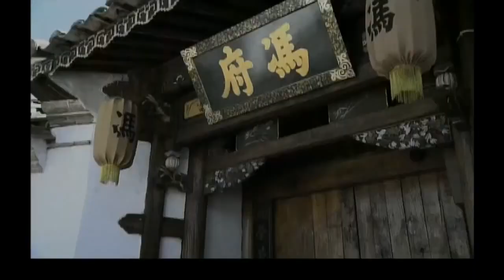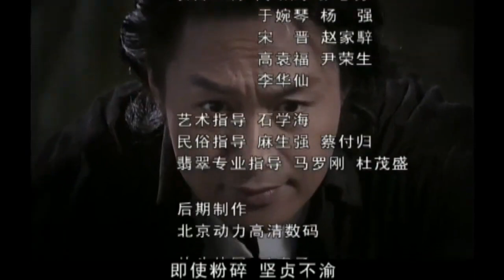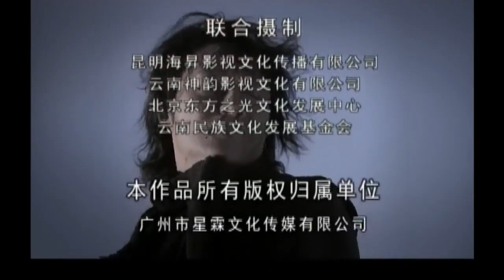《一代枭雄》第20集 | 马景涛蒋欣演绎世家鸳鸯卷入与日军对决守护宝物大战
导演：周晓刚、刚毅、刘保成、傅志平
主演：马景涛、徐少强、李修蒙、蒋欣、唐一菲
《一代枭雄》讲述腾冲“赌石世家”唐玉仁上掌盘赢了另一翡翠世家冯仲才；去缅甸寻找翡翠途中两人斗智斗勇。冯仲才之女冯娟喜欢上了唐玉仁；相玉名家孙东岩的出现让冯仲才似乎有了胜算……
不久，日军即将占领腾冲，唐玉仁慷慨解囊资助中国远征军赴缅抗击日军，然而，腾冲最后还是以一空城被日军占领，日军在腾冲开始疯狂的掠夺翡翠，并以各种残酷手段逼迫唐玉仁交出翡翠王雕刻“大东亚共荣图”奉献给日本天皇。唐玉仁以超人的智慧和胆略与敌周旋。冯仲才、冯娟、深爱唐玉仁的茶楼老板娘卢珍、孙东岩等在这场翡翠王的争夺中情感与命运跌荡交织。
最后，唐玉仁依靠抗日政府在与日军的对决中用生命保卫了翡翠王，成就了其翡翠王的传奇